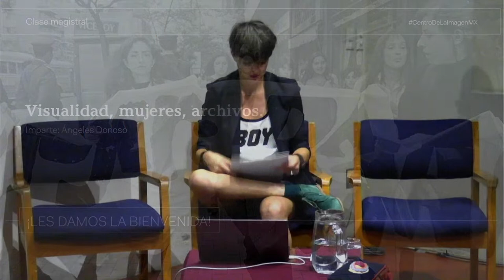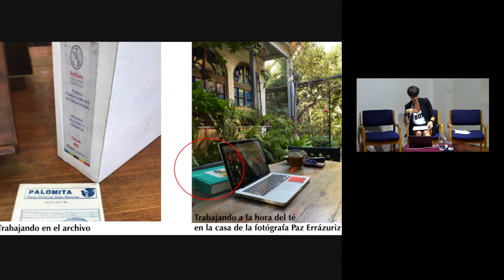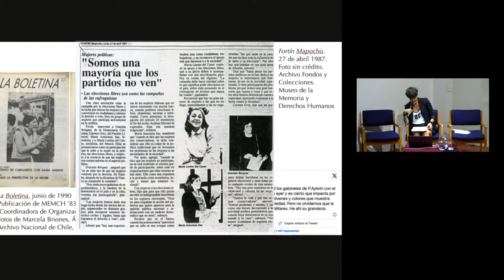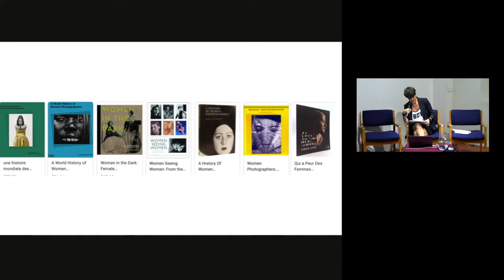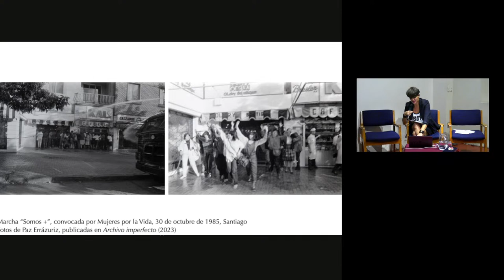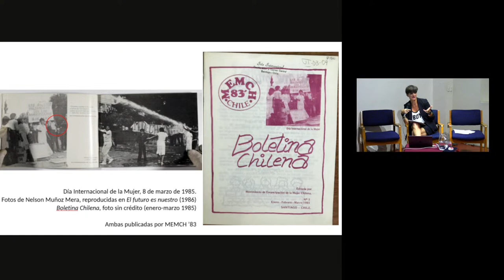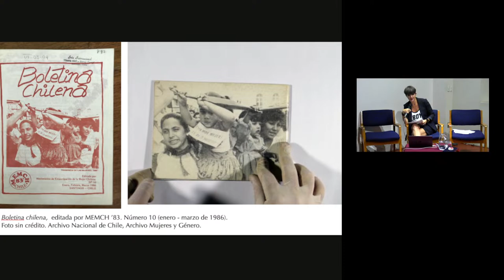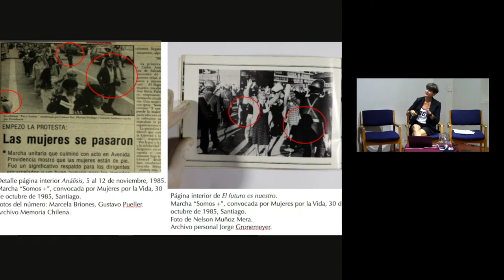Clase magistral | Visualidad, mujeres, archivos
En esta clase magistral Ángeles Donoso nos compartirá algunas posibles respuestas a la incógnita ¿Cómo historizar prácticas fotográficas desde el feminismo? a partir del análisis de tres casos de estudio que la investigadora aborda en sus más recientes publicaciones.

Participa: Ángeles Donoso